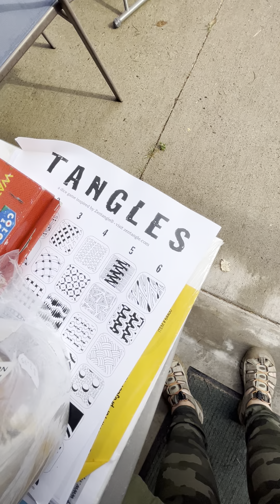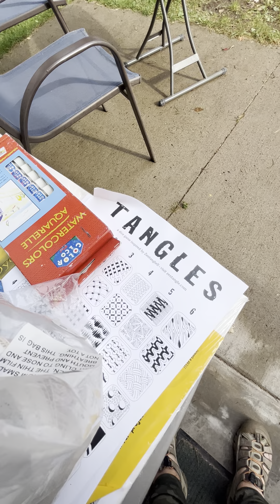Keweenaw Interactive Art Walk Virtual #11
The 2023 Keweenaw Interactive Art Walk is an outdoor gallery of 20 paintings by U.P. Michigan artist, Tammy "Toj" Gajewski paired with 99-word stories by 20 literary artists from Carrot Ranch Literary Community. This is video 11 of 11 which takes viewers on a virtual tour of the art walk.